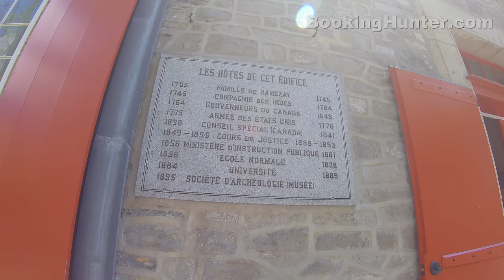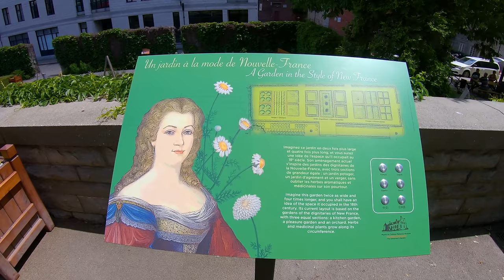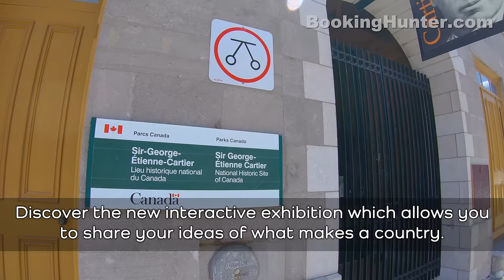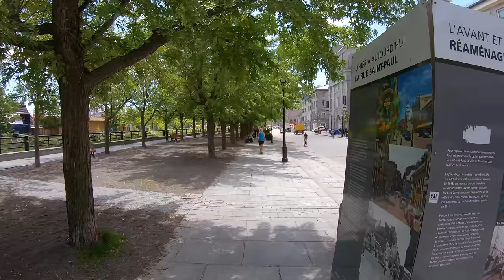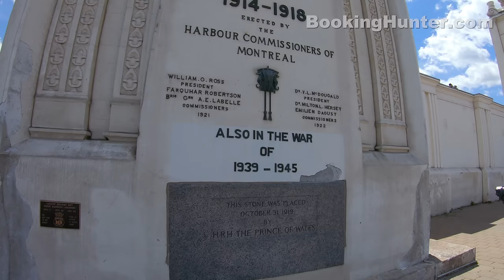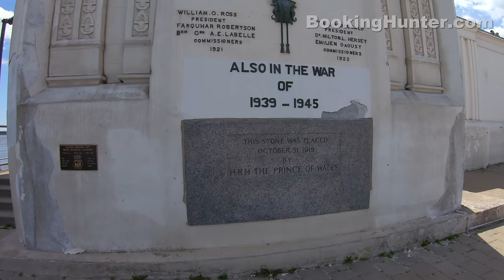Montreal, Canada Walking Tour - Old Montreal (4k Ultra HD 60fps) – With Captions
We recorded this 4k ultra hd video during our trip to Montreal, Canada on June 2019.
Montreal is the principal metropolis of the province of Quebec, Canada and its history dates back to the 16th century.
Our guided walking tour starts in Victoria Square, travels through Old Montreal and ends at the Clock Tower inside the Old Port Montreal. We're going to cover most of the attractions and historic sites, including Notre-Dame Basilica, Bonsecours Market, Place Jacques-Cartier and others.

Video Timeline Links:
00:00 - Montreal, Canada Walking Tour Intro
00:35 - Victoria Square
01:54 - Statue of Queen Victoria
07:18 - Royal Bank Tower
13:53 - Bank of Montreal Museum
15:35 - Notre-Dame Basilica
16:02 - Maisonneuve Monument
25:49 - Place Jacques-Cartier
29:58 - Quebec Court of Appeal
32:32 - Jean Vauquelin Statue
34:01 - Nelson's Column
34:27 - Montreal City Hall
36:19 - Chateau Ramezay Museum
41:13 - Bonsecours Market
43:52 - Notre-Dame-de-Bon-Secours Chapel
48:51 - Sir George-Etienne Cartier Historic Site
58:48 - Old Port Montreal
1:05:59 - La Grande Roue de Montreal
1:16:44 - Clock Tower